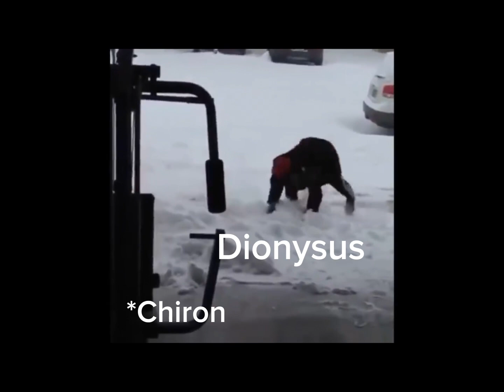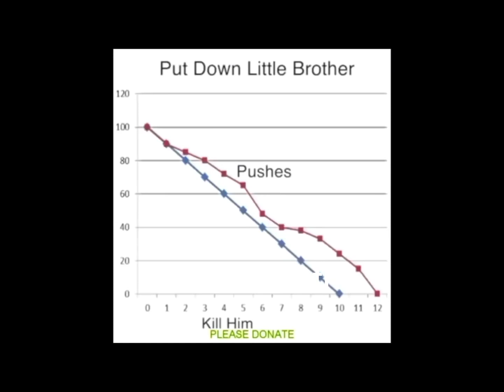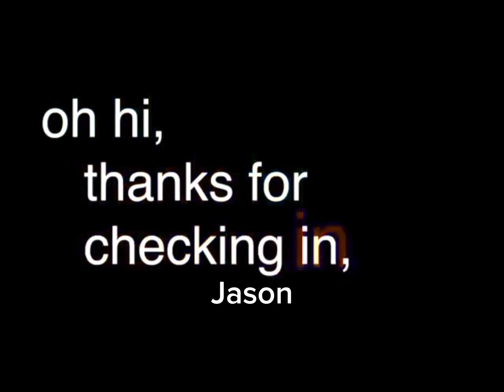PJO/HOO as VINES 👌 (Clean) ✨